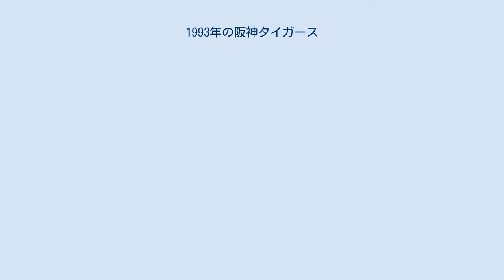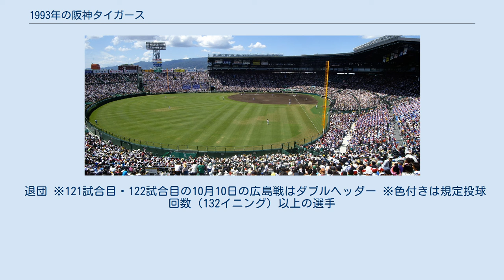1993年の阪神タイガース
1993年の阪神タイガース（1993ねんのはんしんタイガース）では、1993年の阪神タイガースにおける動向をまとめる。
 1993年の阪神タイガースは、中村勝広監督の4年目のシーズンである。
 　前年あと一歩のところで優勝を逃したチームは、打線強化のため先発ローテーションの一角・野田浩司を放出してまでオリックスから松永浩美を獲得、また前年のバルセロナオリンピックの台湾代表のエース郭李建夫も入団したが、当時の外国人枠の都合で、トーマス・オマリーとジム・パチョレックとの併用に中村監督は頭を悩ませた。
この問題についてマスコミは3人の姓の頭文字と当時の社会問題であった国際連合平和維持活動をかけて「（阪神）PKO問題」と報じた。
シーズンに入ると松永は開幕3試合目で故障するなど故障で度々戦列を離れ、パチョレックも腰痛に苦しみ二軍落ちを経験し、代わりに一軍に上がった郭李も後半戦最初の試合でヤクルトの飯田哲也の打球が睾丸を直撃し負傷する不運に見舞われるなど、なかなか戦力が揃わなかった。
打撃陣は前年打率2位のオマリーが3年目で念願の首位打者となるが、腰痛に苦しんだパチョレックはシーズン途中で引退を表明し退団した。
前年の快進撃を支えた投手陣は、エース仲田幸司がわずか3勝に終わるなど各投手が軒並み成績を落とし、チーム防御率も前年の2点台から3点台後半に急落した。
チームは5月までまずまずの戦いぶりを見せるものの6月に最下位に転落。
夏場以降は横浜の10連敗、広島の12連敗に助けられて巨人とAクラス争いを演じ、9月終了時には3位につけていたのの10月に入るとに巨人に抜かれて、そこから一度も浮上することなく4位で終了。
新天地オリックスで17勝を挙げ最多勝となった野田とは対照的に、80試合の出場に終わった松永はシーズン終了後にFA宣言してダイエーに移籍し、わずか1年でチームを去ってしまった。
 本節では、本シーズン開幕から本シーズン終了までの退団について記述する。
 退団 ※121試合目・122試合目の10月10日の広島戦はダブルヘッダー ※色付きは規定投球回数（132イニング）以上の選手